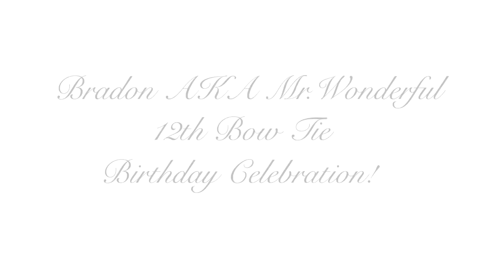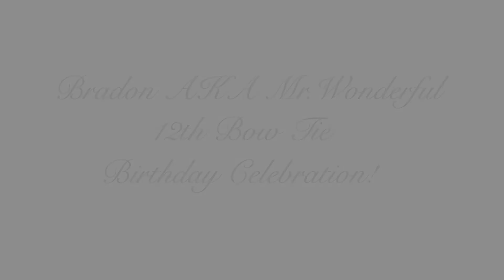BRADON 12TH BOW TIE B DAY CELEBRATION! (I DONT OWN THE RIGHTS TO THIS MUSIC)